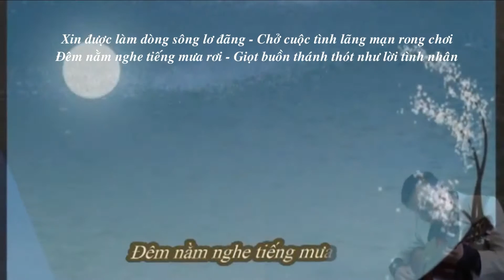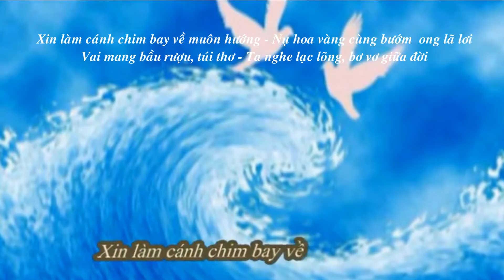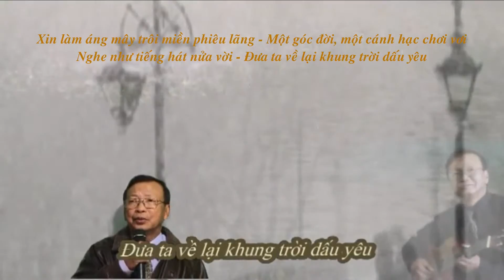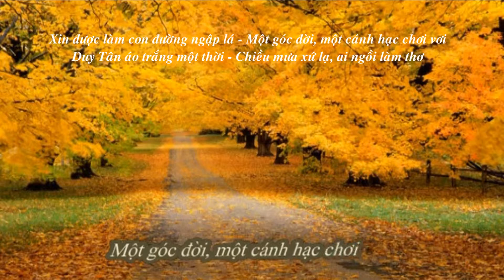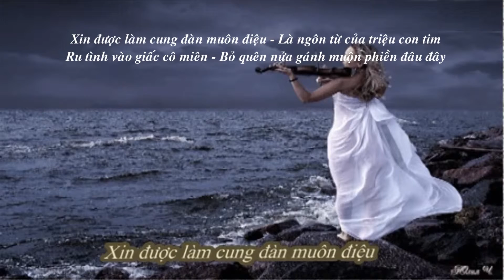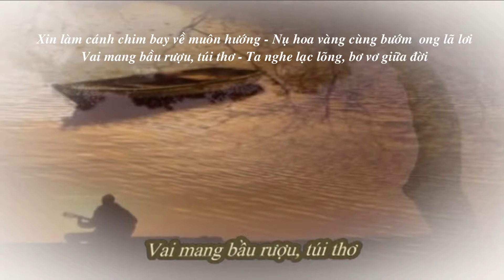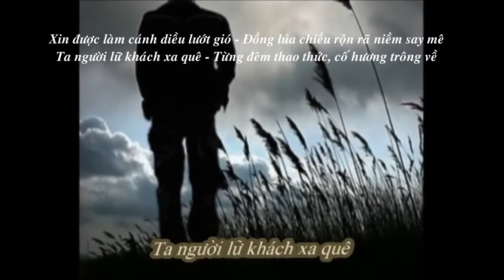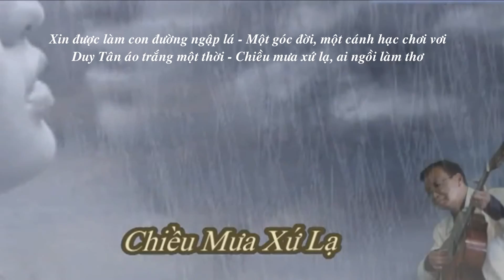Chiều mưa xứ lạ